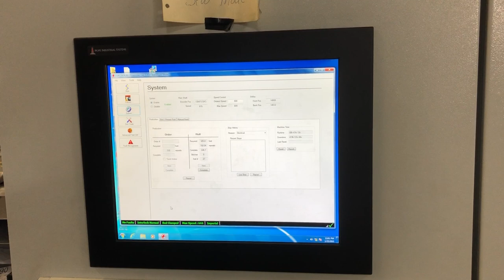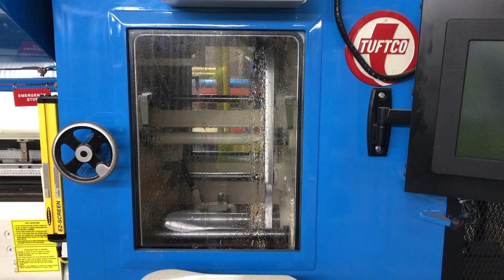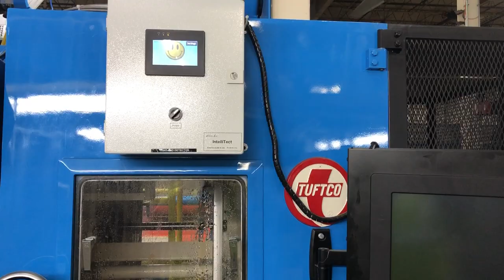1-10th gauge I-Tuft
1-10th gauge Tuftco I-Tuft.